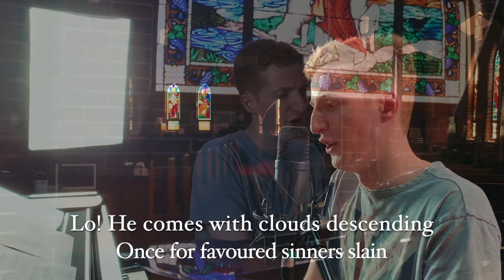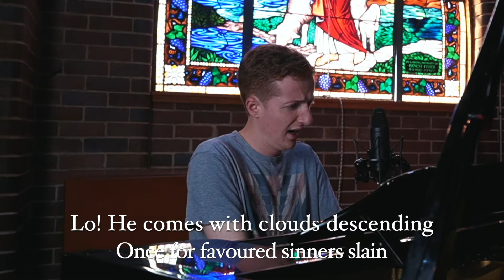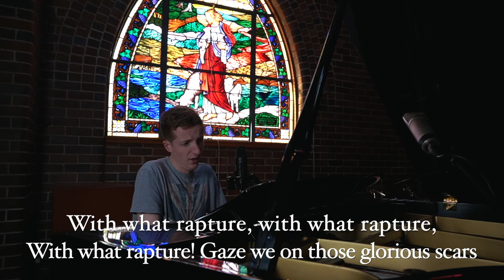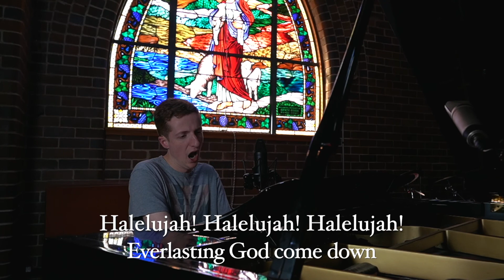Pathways Service | September 22